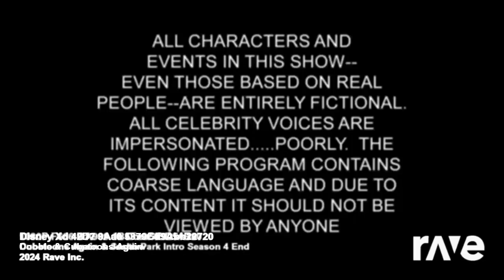b0eac178 39a3 48db 8574 9b5bdb76051a720